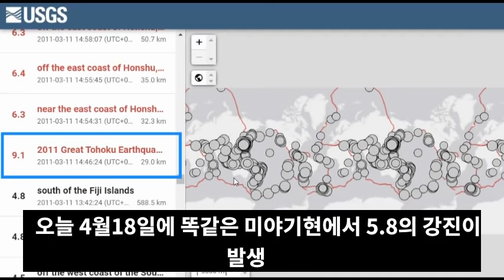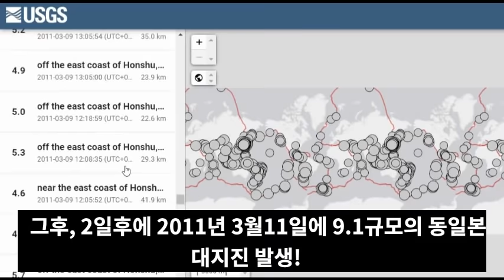긴급속보! 살고 싶은자 빨리 일본을 떠나라!바누아투법칙+평행이론친일파들은 빨리 탈출하라!'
📢BGM
✔Track - HOMI - Frost virus